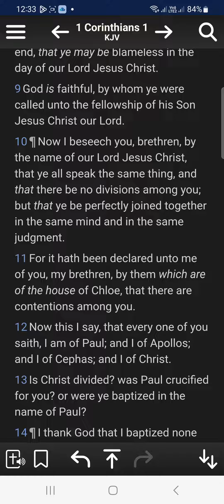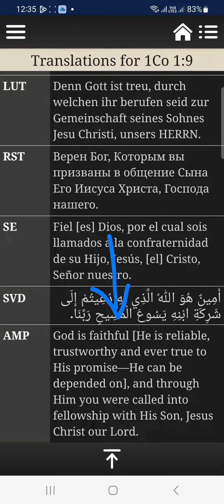God is faithful